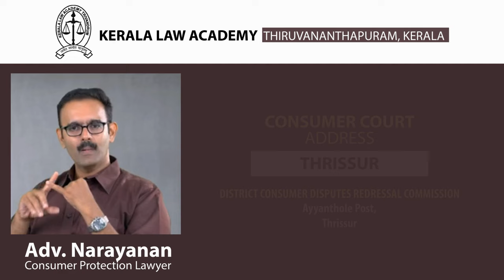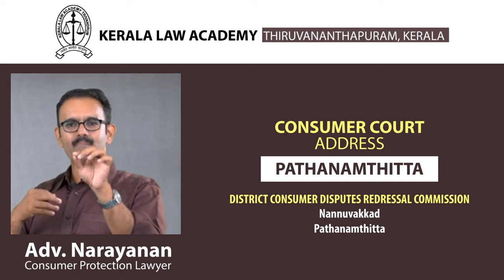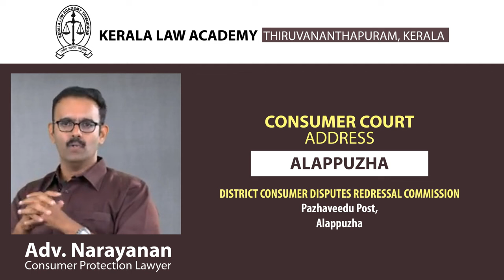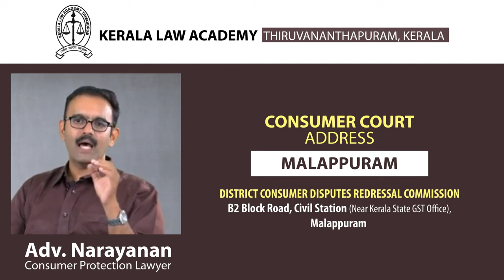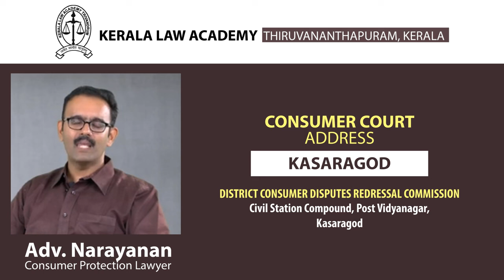കൺസ്യൂമർ കോർട്ടിൽ എങ്ങിനെ കേസ് കൊടുക്കും? അറിയേണ്ടതെല്ലാം...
CONSUMER COURT ADDRESS IN KERALA
DISTRICT CONSUMER DISPUTES REDRESSAL COMMISSION
1. Sisuvihar Lane, Vazhuthacaud, Thiruvananthapuram
2. Civil Station, 2nd Floor, Civil Station Post, Kollam
3. Nannuvakkad, Pathanamthitta
4. Pazhaveedu Post, Alappuzha
5. Civil Station, Collectorate, Kottayam
6. Kuyilimala, Near Collectorate , Painav PO, Idukki
7. Near Govt. Homoeo Hospital, Pulleppadi,  Kathrikkadavu, Ernakulam
8. Ayyanthole Post, Thrissur
9. Civil Station, Collectorate Post, Palakkad
10. B2 Block Road, Civil Station (Near Kerala State GST Office), Malappuram
11. 2nd Floor, B-Block, Civil Station, Kozhikode
12. Kakkad Road, Near District Homoeo Hospital, Kannur
13. Civilstation, Kalpetta, Wayanad
14. Civil Station Compound, Post Vidyanagar, Kasaragod